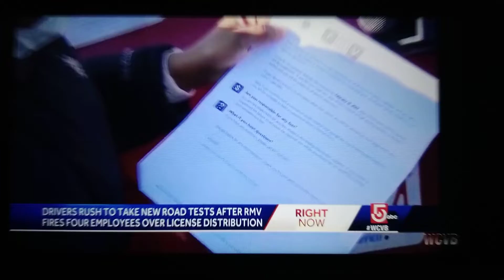RMV MASSACHUSETTS CORRUPTION ABUSING CITIZENS WITH FEES AND SUSPENSION